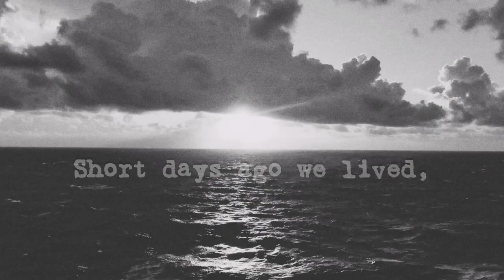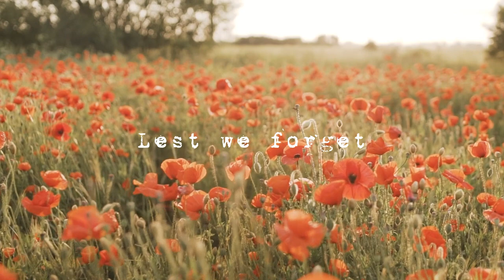In flanders Fields, Remembrance day, (Graphic content: Not for the faint of heart) WW1 in HD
“In Flanders Fields” is a war poem written by Canadian poet and war-veteran Lieutenant-Colonel John McCrae (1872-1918). McCrae was inspired to write this poem after presiding over the funeral of a friend and fellow soldier who died in the Second Battle of Ypres in 1915.  The poem portrays a graphic scene of the graves of fallen soldiers. By describing the events of the ongoing war, the poem presents the ephemeral lives of the soldiers and celebrates the sacrifices they make. References to the red poppies that grew over the graves of fallen soldiers helped popularize the ‘red poppy’ as a symbol of remembrance through out the British Empire, its colonies and former colonies also known as the Common Wealth. The red poppies that grew between the graves, symbolizes hope amidst the tragedy of war.

Background Music
Edward_Elgar_Enigma_Variations_Nimrod Performed by